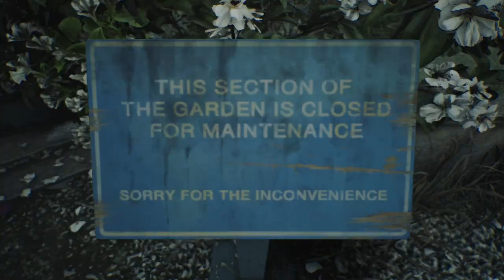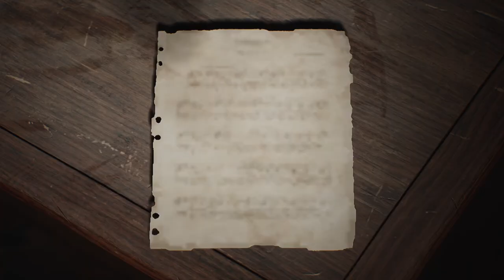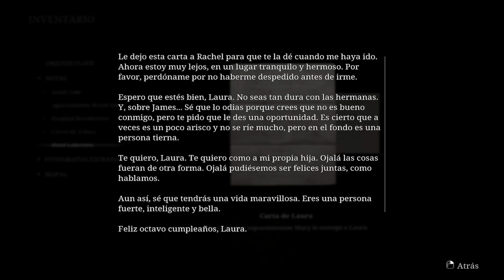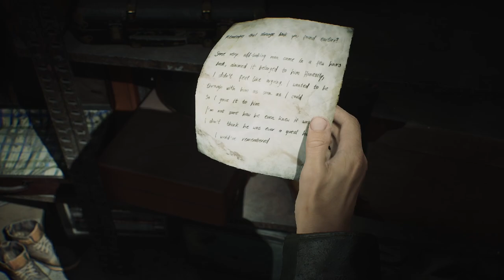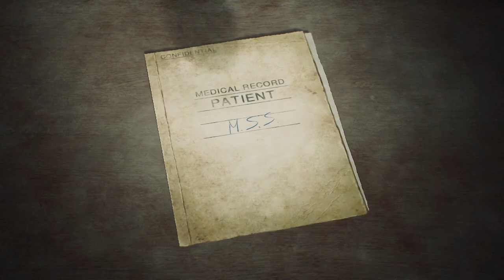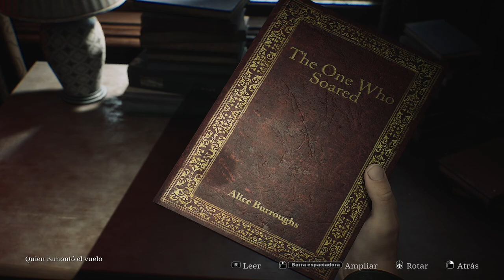Silent Hill 2 Remake (2024) - Parte 9 - Gameplay - Español - Walkthrough